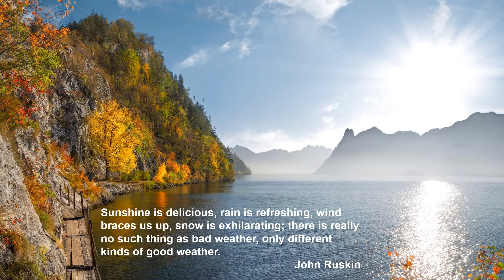Wolfgang Amadeus Mozart: String Quartet No.6 in B flat major, K159 - I. Andante - Quartetto Italiano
String Quartet No.6 in B flat major, K159
I. Andante

Quartetto Italiano

La Tour de Peliz, Switzerland, 1971